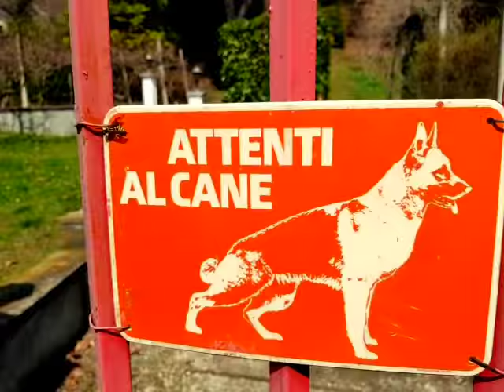Istituto Spedizioni Gastronautiche Canavesano: tentativo di ascesa alla Quinzeina.silvio pastorini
Centro Alpino Enosofico Gastronautico "Gargantua" Società per Azioni turistico gastronomico  scientifiche.
Socio fondatore ( e unico, per ora), consulente enogastronomico e Guida alle Ascensioni Avventurose
Silvio Pastorini.Motto Ufficiale
"PER  GASTRA AD ASTRA"
Capitale (interamente versato e bevuto) 25 bottiglie di Barbaresco.Consulente eno-scientifico il Barone di Munchausen.